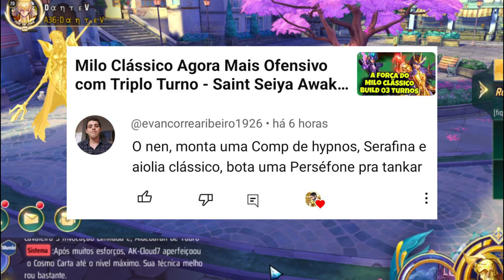Aioria Clássico com os Melhores Controle Metas: Serafina e Hypnos - Saint Seiya Awakening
Confira gameplay de Aioria de Leão nos Duelos Galácticos.